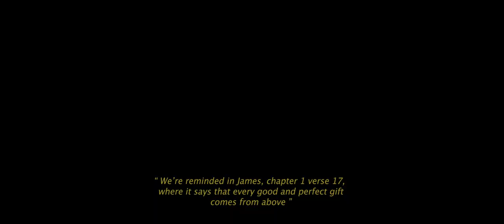Bride & Groom Super Emotional Wedding in Orlando: A True Tearjerker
Rebecca & James Highlight
A Film by Spiritmade Visuals

Shot on:
Sony a6300
Sony a6500
Helios 44-2 Modded Anamorphic
Sigma Art F1.8 Anamorphic Mod